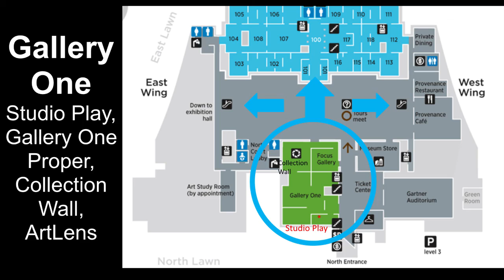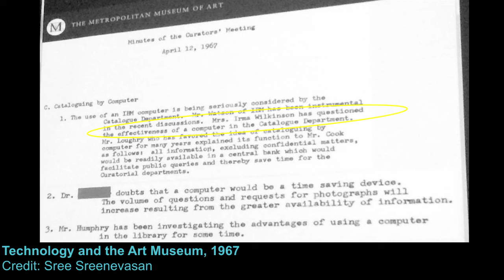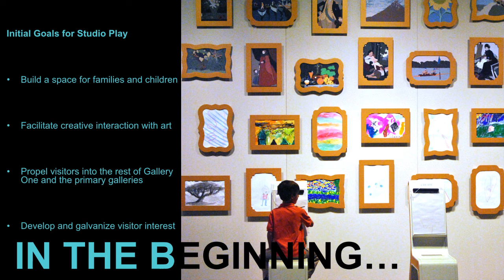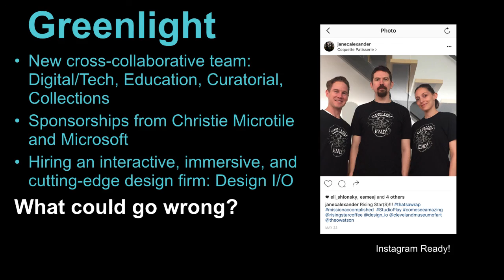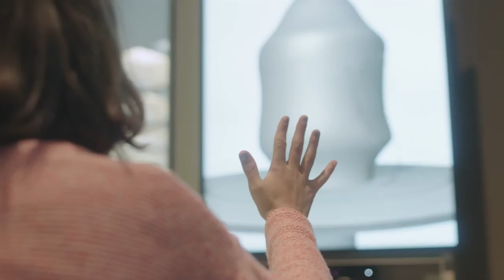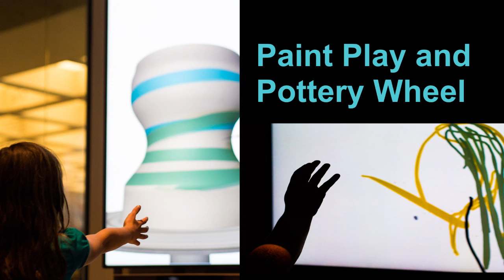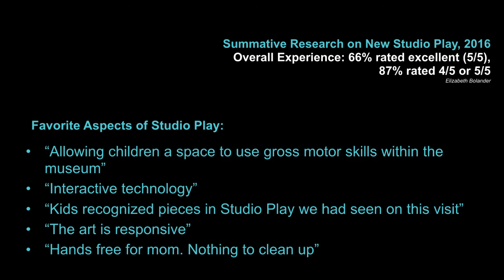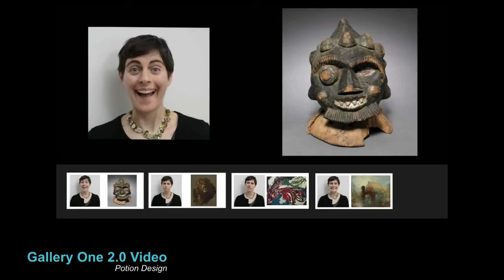Designing Meaningful and Barrier-Free Digital Experiences with Museum Collections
Jane Alexander, Chief Information/Digital Officer at Cleveland Museum of Art presents her talk “Free to Move, Create and Engage: Designing Meaningful and Barrier-Free Digital Experiences with Museum Collections” as part of Tessitura’s Innovator Series

The Cleveland Museum of Art’s new Studio Play interactive space was designed with technology exquisitely responsive to user movement, making the transition between observation and interaction seamless, effortless and accessible to all. The touch-screen interfaces that might have limited access for non-readers or frustrated non-tech-savvy visitors are gone. In this talk, Jane presents Studio Play as a case study for using human-centered design and kinesthetic and action-based experiences to develop visually-focused engagement and to further creativity and curiosity.

Jane Alexander is the Chief Information/Digital Officer for the Cleveland Museum of Art. She is responsible for creating, ongoing iteration, and advocacy of a vision for innovation, technology implementation and digital strategies best applied to Cleveland Museum of Art's (CMA) mission. In addition, she is responsible for the strategy, concept, design and implementation of interactive experiences, backend applications and infrastructure design. Before moving to Cleveland, Jane developed and directed Columbia University’s acclaimed distance education program, as well as the development of university-wide resources for instructional technology and methodology. In Cleveland, Jane has worked on several high-profile projects, notably as the virtual Chief Technology Officer to the Great Lakes Science Center, as well as the technology design consultant to Frank Gehry's Peter B. Lewis Campus at Case Western Reserve University. Jane is a native New Yorker, with a BS and MS in Applied Mathematics as well as a BA in Architecture from Columbia University.

Tessitura’s Innovator Series is an ongoing program of brief and inspiring presentations by arts and culture industry innovators brought to you by Tessitura Network, the leading provider of technology, services and knowledge sharing for arts and cultural organizations worldwide.